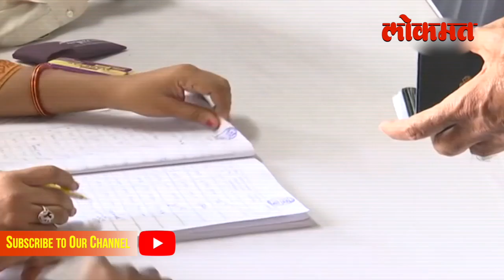अहमदाबादमध्ये पंतप्रधान नरेंद्र मोदींनी केले मतदान | Election 2019 | Lokmat News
Prime Minister Narendra Modi cast his vote at a polling booth in Ahmedabad. PM Modi was received by BJP chief Amit Shah outside the polling booth. PM Modi then showed his inked finger outside the polling booth. Voting for the third phase of Lok Sabha polls is underway for 116 Parliamentary seats across 15 states and union territories.